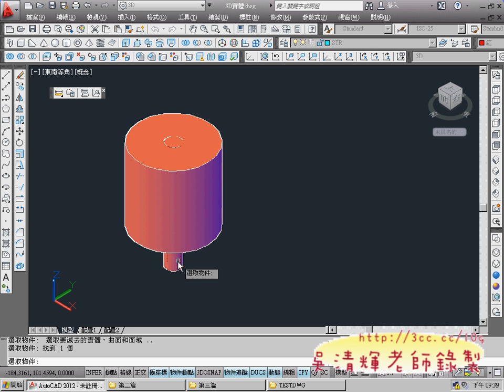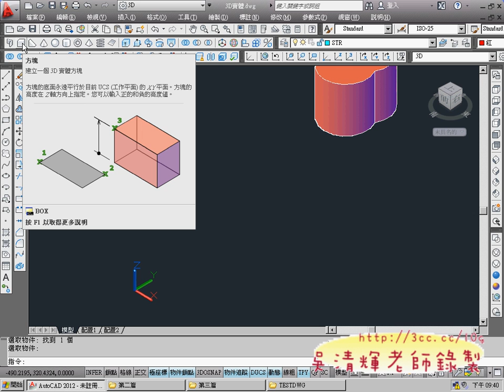11_差集練習(AUTOCAD2012 3D教學 吳老師提供)